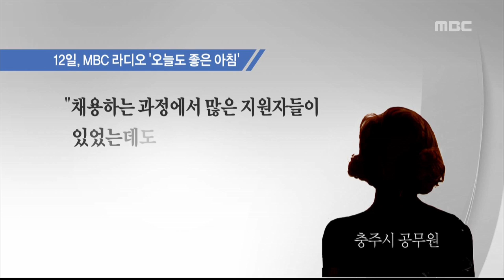충주MBC 140812 충주시의장 성희롱 전면 부인·사퇴 촉구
◀ＡＮＣ▶
 윤범로 충주시의회 의장이
여성 공무원 성희롱 발언을
전면 부인했습니다.

 공무원 노조와 시민단체는
의장 사퇴를 촉구했습니다.

           ◀ＥＮＤ▶

 성희롱 발언을 했다며
여성 공무원에게 고소당한
윤범로 충주시의회 의장이 전면 부인했습니다.

 윤범로 의장은 해당 공무원의 옷차림에 대해
평소 주변의 지적이 있어 이를 전달했을 뿐
더는 이야기하지 않았다고 주장했습니다.

 그러나 의도와 달리 상처받은 해당 공무원과 시민들에게 사과한다고 밝혔습니다.

 한편 해당 여직원의 고소와 관련해,
조사에 성실히 임해
진실을 밝히겠다고 밝혔습니다.

             ◀ＳＹＮ▶
"저도 뭐 거기에 대한 대응을 해야 하지 않겠느냐. 또 사실적으로 지금 상당히 명예훼손에 대한 이런 것을 시비를 가려야 될 때가 아닌가 싶습니다"

 해당 여성 공무원은
성행위를 연상시키는 발언 이외에도
자신에게 "왜 여자를 뽑았느냐"는 취지의
성차별적 발언을 했다고 주장했습니다.

           ◀ＳＹＮ▶
"채용하는 과정에서 많은 지원자들이 있었는데도 불구하고 왜 하필 여자가 채용됐는지에 대한 불만을 토로했고요."

 이 같은 사실이 알려지며
윤범로 의장에 대한 사퇴 요구가 잇따랐습니다.

 충북참여자치시민연대는
지방의회 대표로서 자질이 의심된다며
사퇴를 촉구했습니다.

 충주시 공무원 노조도
사과는커녕 문제가 될 것 같으니까
무마하려 한 행동에 대해 분노한다며,
시민 대표로서 부적절하다며
사퇴를 요구했습니다.

           ◀ＳＹＮ▶
 "사태의 책임을 통감하고 즉각 사퇴하라"

 개원 한 달여 밖에 안 된 충주시의회,
원 구성 잡음에 이은 의장 성희롱 논란으로
출발부터 난항을 이어가고 있습니다.
 MBC뉴스 심충만입니다.//
(영상취재 이일범)